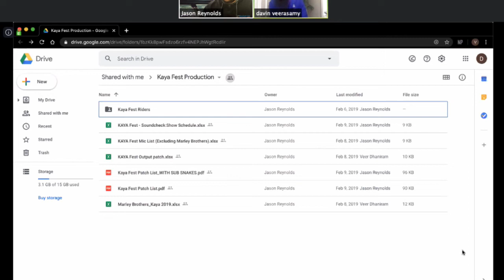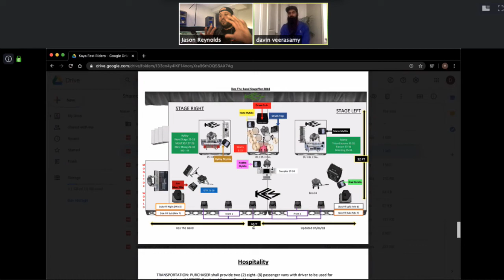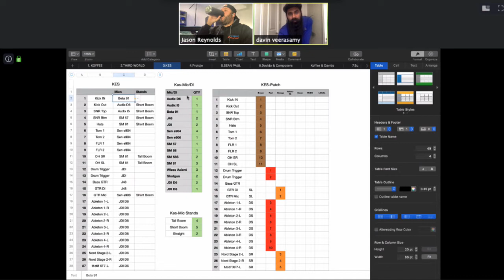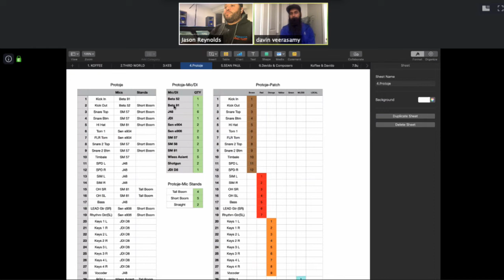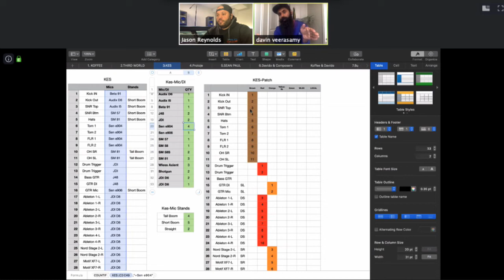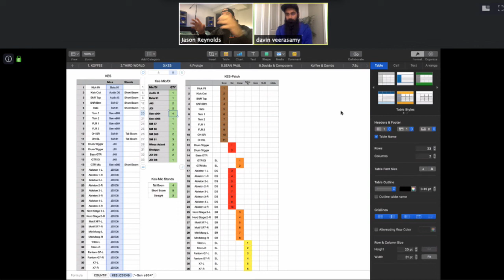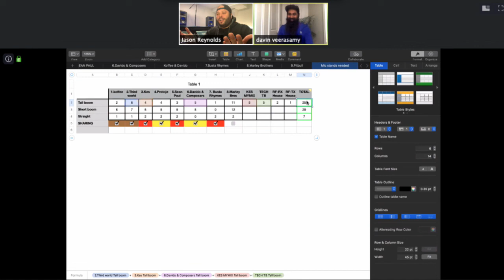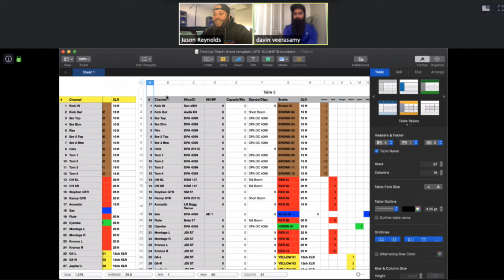Live: Learn From The Pros - Davin Veerasammy (Festival Patching)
This amazing series allows you to connect with and learn from various music industry professionals!